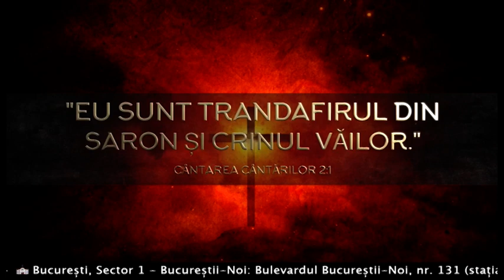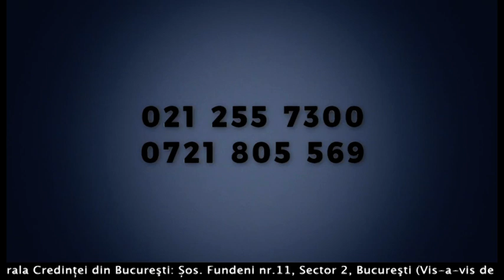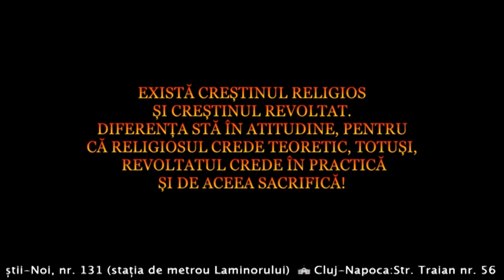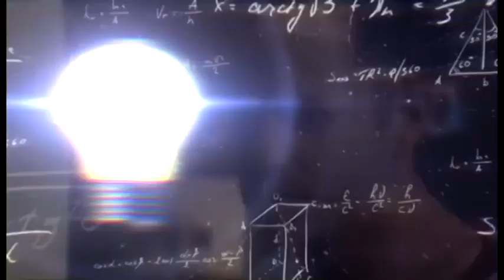Probleme și soluții 09 Martie 2021 P2